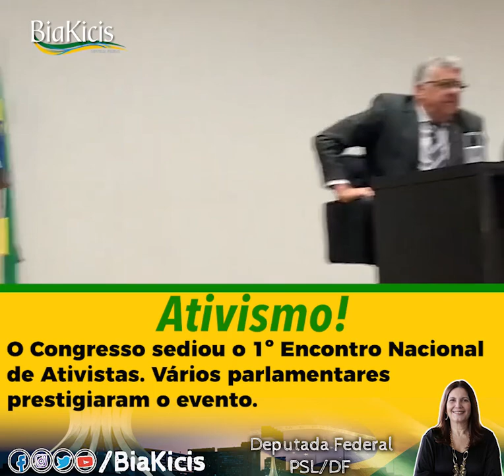O Congresso sediou o 1º Encontro Nacional de Ativistas. Vários parlamentares prestigiaram o evento!